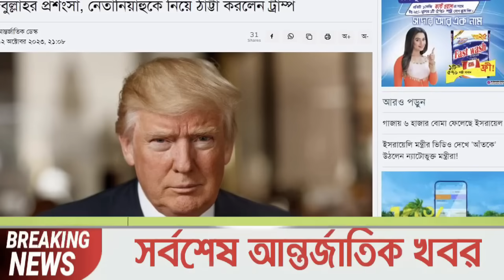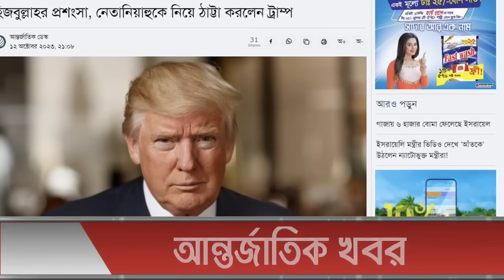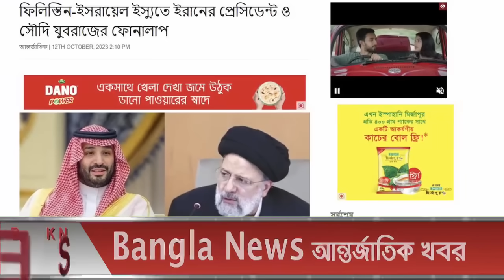আন্তর্জাতিক খবর Today 13 Oct' 23 BBCnews আন্তর্জাতিক সংবাদ antorjatik sambad বিশ্ব সংবাদ ajker world